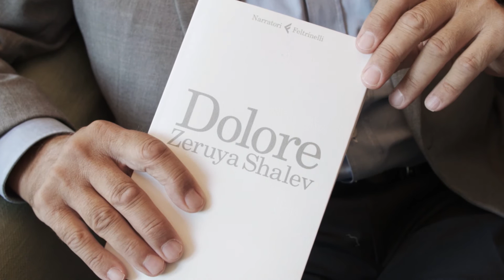Circolo dei Libri - 14.10.2016 - Zeruya Shalev, Dolore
Zeruya Shalev – Dolore – Feltrinelli
recensione a cura di Michele Fazioli